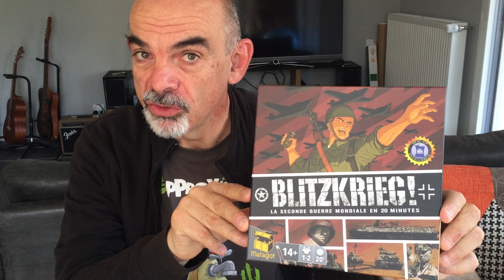BlitzKrieg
Un jeu à deux de Paolo Mori - gros coup de coeur !